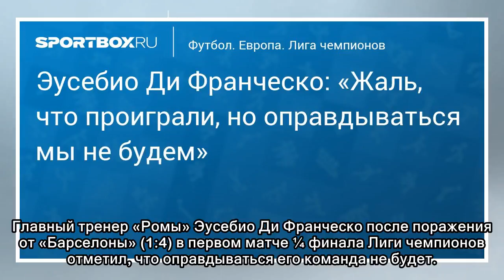Футбол. Эусебио Ди Франческо: «Жаль, что проиграли, но оправдываться мы не будем»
Главный тренер «Ромы» Эусебио Ди Франческо после поражения от «Барселоны» (1:4) в первом матче ¼ финала Лиги чемпионов отметил, что оправдываться его команда не будет. – Результат слишком обидный с уч...